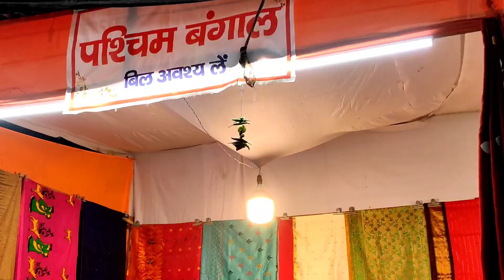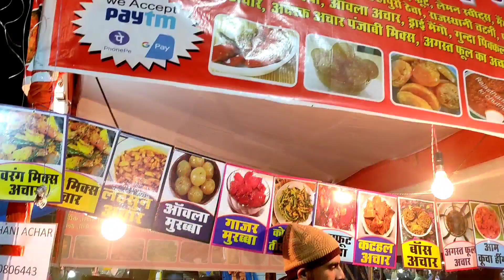Handloom Expo Kanpur | Street food